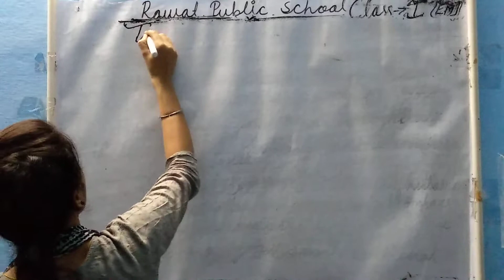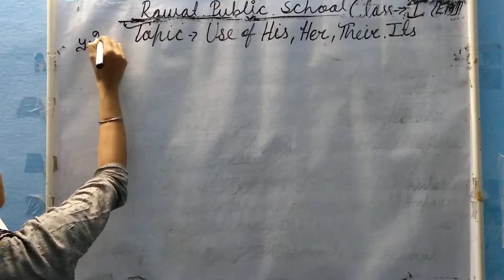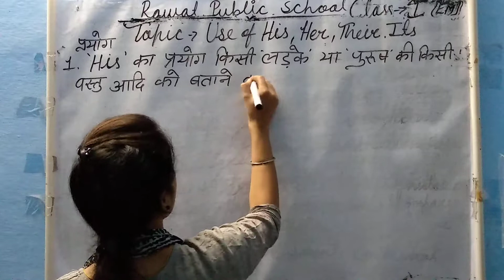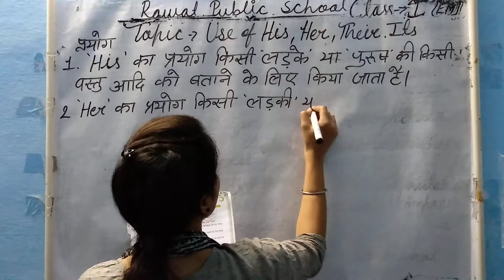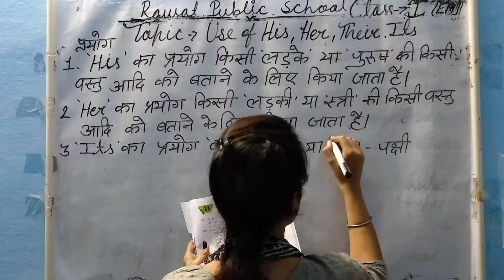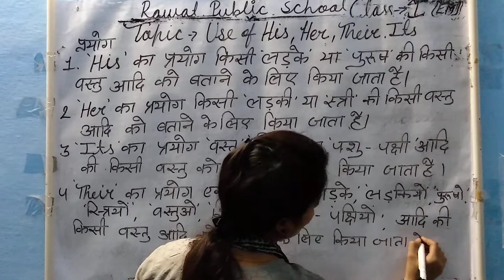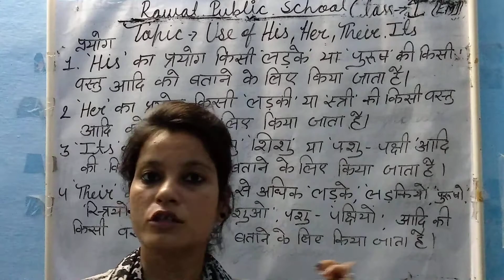Class 1 ( H.M)